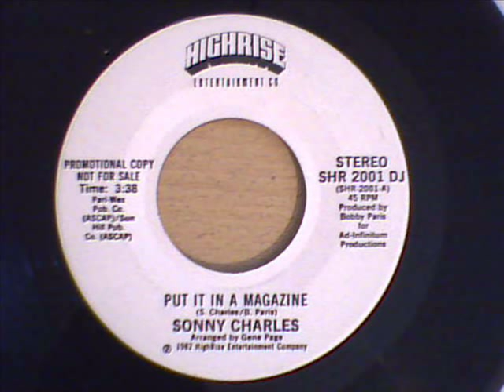SONNY CHARLES - PUT IT IN A MAGAZINE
modern soul anthem from 1982